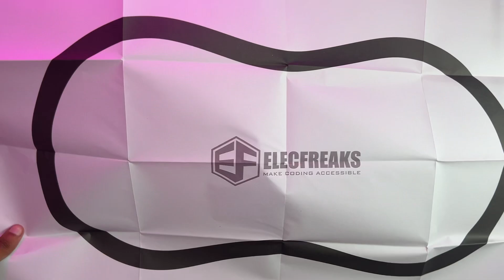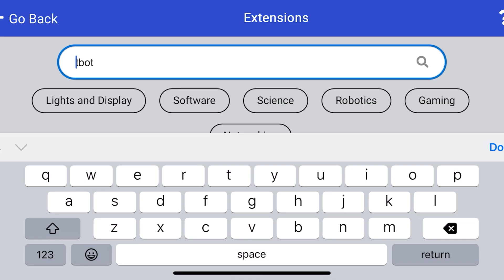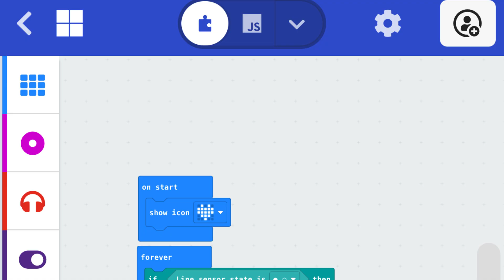STOP Playing Games, START Coding! 🤖 Kid's First Robot Car | TPBot EDU Micro:bit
🤖 TPBot EDU Review: The Ultimate Micro:bit Robot Car for Coding Kids!

The Elecfreaks TPBot EDU Car isn't just a toy—it's the definitive tool for teaching kids coding and robotics. Powered by the incredibly popular BBC micro:bit, this smart, programmable robot car transforms complex concepts into fun, interactive STEM education.

🔥 Why the TPBot EDU is the BEST Coding Car for Beginners:

Looking for a hands-on way to get your children into STEM learning? The Elecfreaks TPBot EDU makes the process fun and intuitive. It’s perfect for kids learning coding and robotics!

In this comprehensive video, we will:
• 📦 Unbox & Review the TPBot EDU Car (Micro:bit NOT included).
• 🧑‍💻 Demonstrate Block Coding and advanced programming features.
• 🚦 Test its precision control using encoded motors and sensors.
• 💡 Showcase how it inspires creativity, logical thinking, and essential problem-solving skills for students and hobbyists.

Whether you're a teacher looking for dynamic STEM education tools for the classroom, a parent introducing fun learning at home, or a beginner exploring micro:bit robotics, the TPBot EDU programmable car is a game-changer. It's truly the best educational coding toy on the market.

📌 CHAPTERS:
•  - Introduction to the TPBot EDU Car
•  - Unboxing & What’s Included
•  - Connecting the Micro:bit and Initial Setup
• - Block Coding Demo for Beginners
• - Testing Encoded Motor Precision
• - Final Review & Educational Value